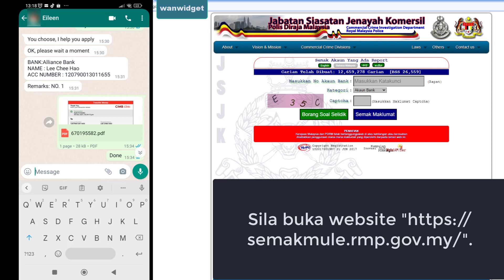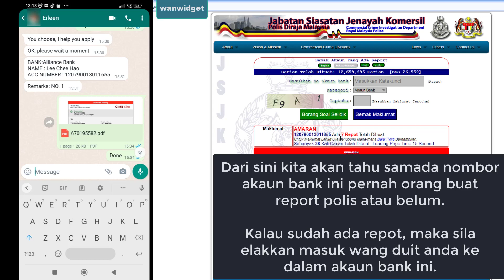Cara Check Semak Nombor Telefon Dan Nombor Akaun Bank Scammer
Anda dapat panggilan, sms atau Whatsapp dari individu tidak dikenali? Mereka tawarkan peluang buat duit cara mudah? Atau mereka meminta anda buat bayaran tertunggak sekian dan sekian? Anda tidak pasti samada mereka betul atau tidak? Mari check dan buat semakan nombor telefon dan nombor akaun bank untuk ketahui samada mereka penipu iaitu scammer secara online dengan mudah. Cubalah.